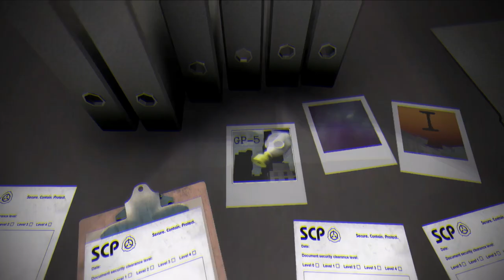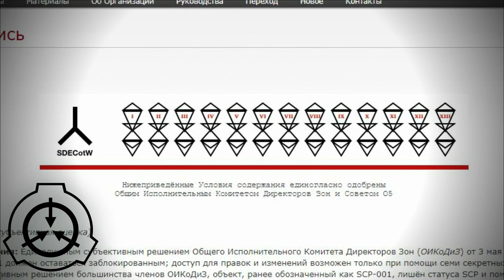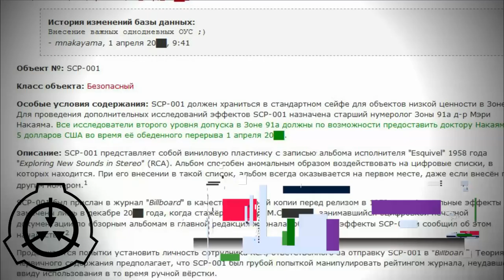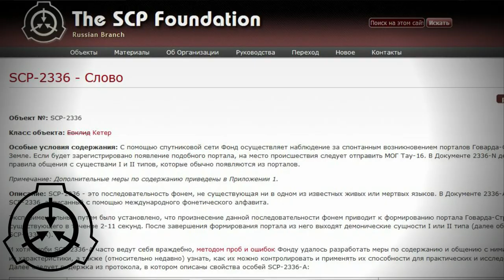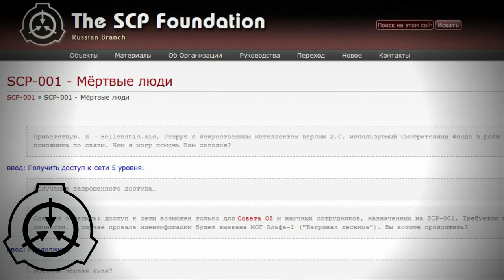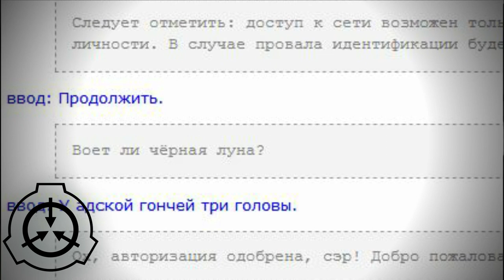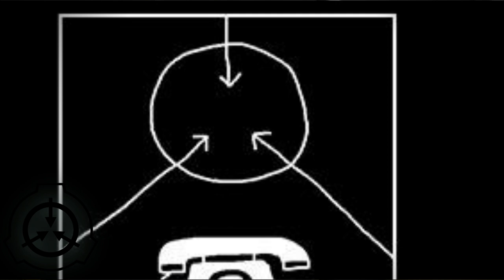Некоторые новые SCP-001